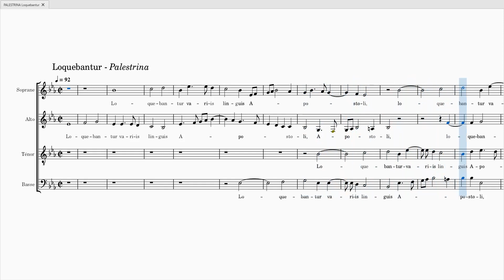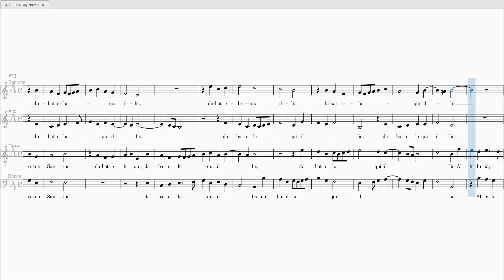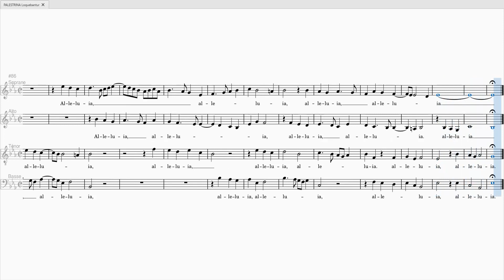PALESTRINA Loquebantur S 100 ATB 40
PALESTRINA Loquebantur

Soprane 100%
Alto 40%
Ténor 40%
Basse 40%